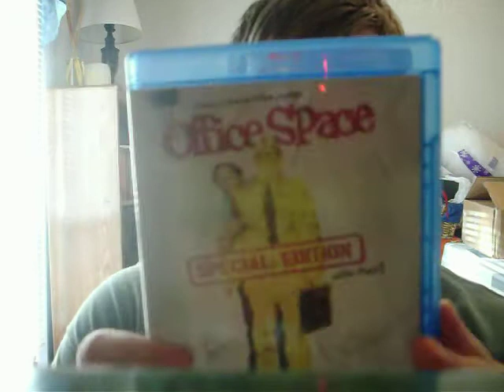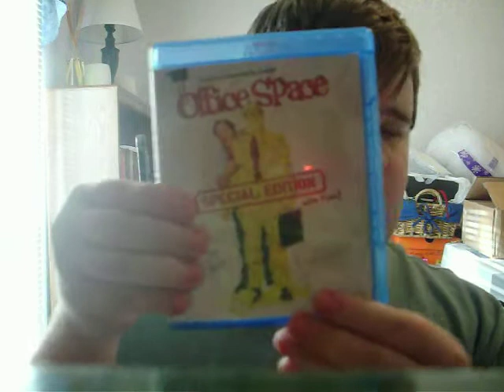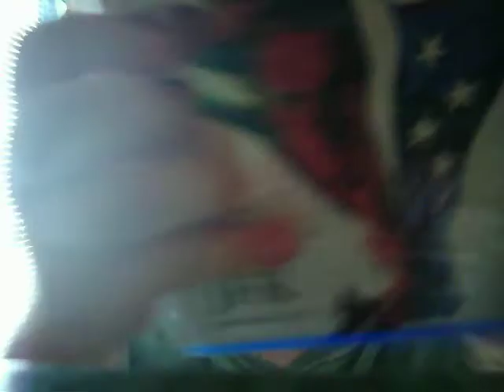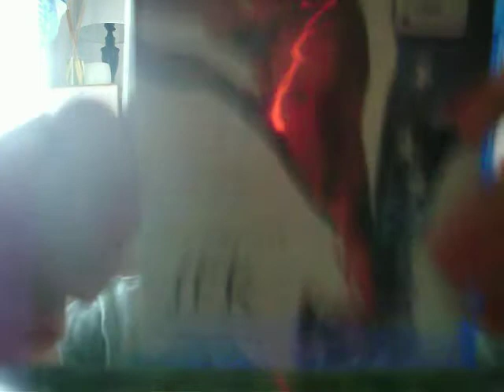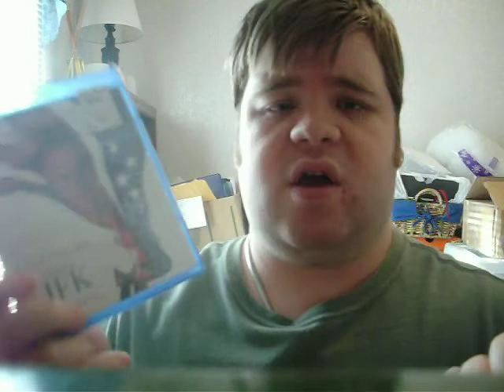Random Bluray Purchases: Burning Buildings and Political Conspiracies!